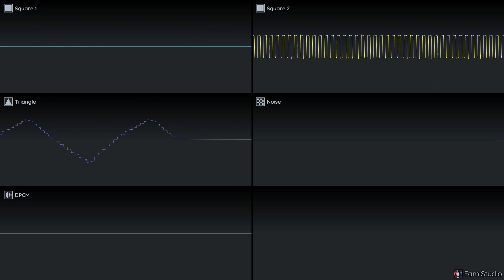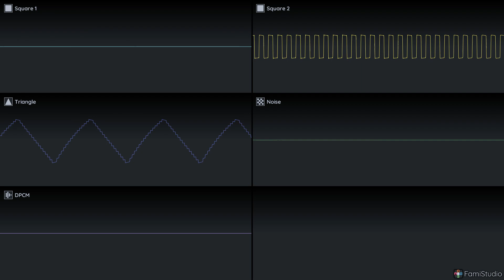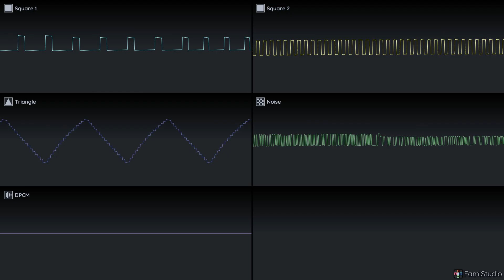Final Fantasy VI - Terra's Theme - 2A03 cover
Made in famistudio